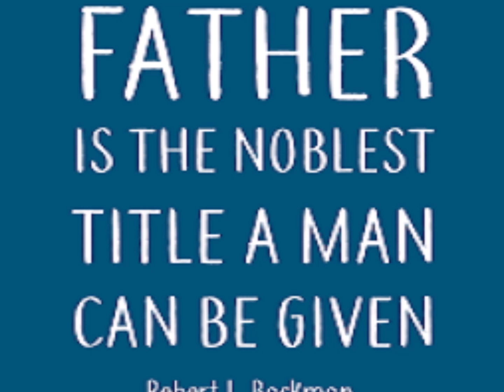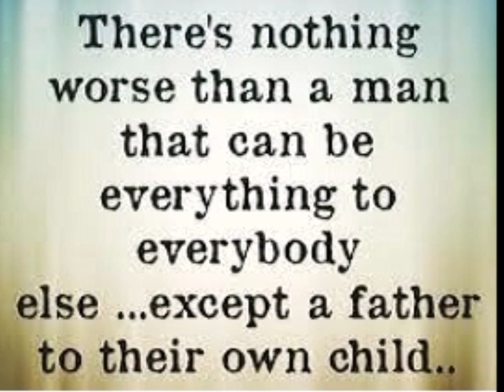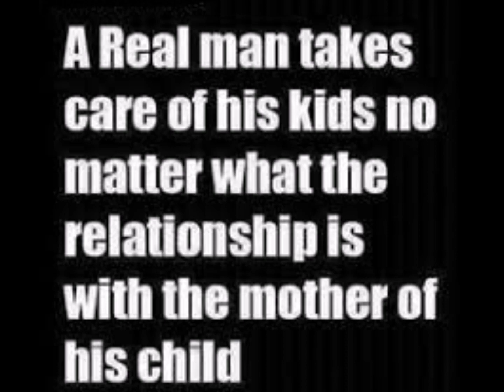Why I murdered my Father: The Confessions of a Teenager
This video features the confessions of a teenager who murdered his father.